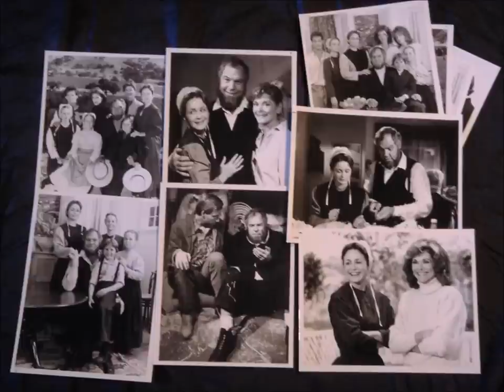Aaron's Way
Aaron's Way is a 1988 American family drama series that aired on NBC. The series stars Merlin Olsen as Aaron Miller, the husband and father of an Amish family that moves to California. The series follows the attempts of family members to adapt to California culture while retaining their personal values. Also appearing on the series were Samantha Mathis and Belinda Montgomery.